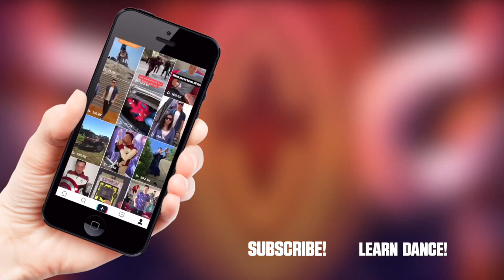GLASSES BOOGIE - Arise Collective Vision Direct Dance Choreography | Jayden Rodrigues JROD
Loving my new Arise Collective frames from Vision Direct. I heard about Blue lens & how they can help when looking at screens for long periods of time. Great for me when editing dance videos. Arise Collective frames are super stylish & super affordable.

Composed of 5 key collections, Arise Classics, Arise Titan, Arise Lite, Arise Bold, Arise Elite. You are able to find a frame that fits all purposes.

Head over to Vision Direct & check out the Arise Collection today.

J A Y D E N